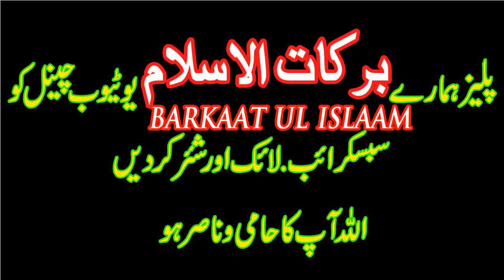Khali Pait Neem Garam Pani peene K Ayse Faide K Ap Jan ker Haran Reh Jaen Gay /Barkaat Ul Islaam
ASKhali Pait Neem Garam Pani peene K Ayse Faide K Ap Jan ker  Haran Reh Jaen Gay /Barkaat Ul Islaam
This Barkaat ul Islaam   channel will provide you latest and helpful wazaif for you  and you can change your life from these wazaif .If you are looking for the Most Powerfull Qurani Wazaif and health tips, then this channel is for you.har pareshani Har Masly  ka wazifa